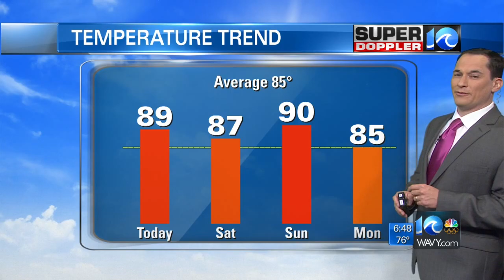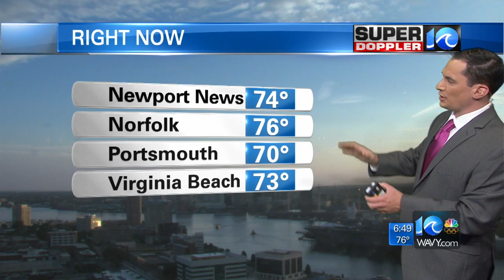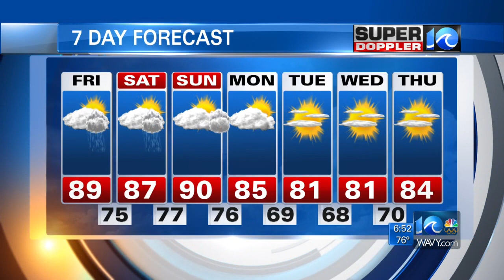Super Doppler 10 Morning Forecast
WAVY Meteorologist Jeremy Wheeler August 19, 2016